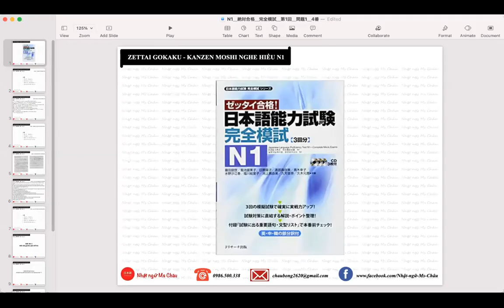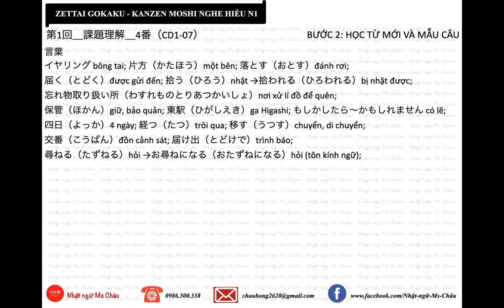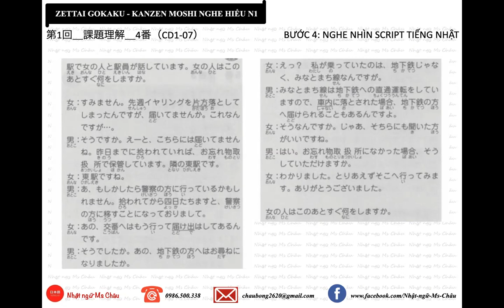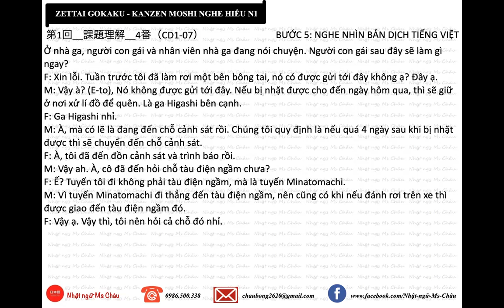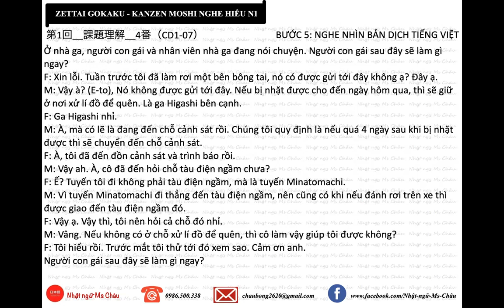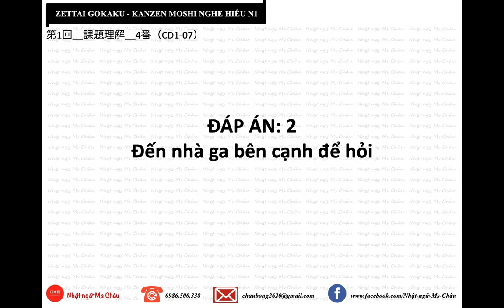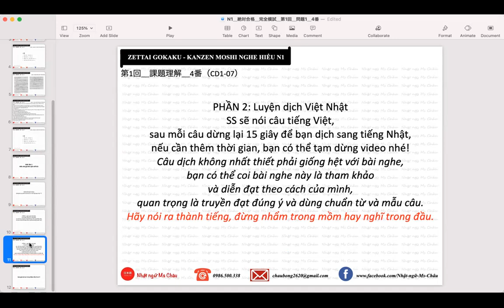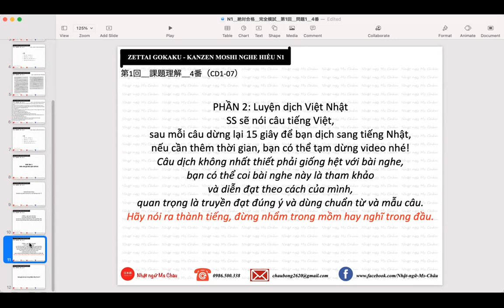N1＿絶対合格＿完全模試＿第1回＿問題1＿4番